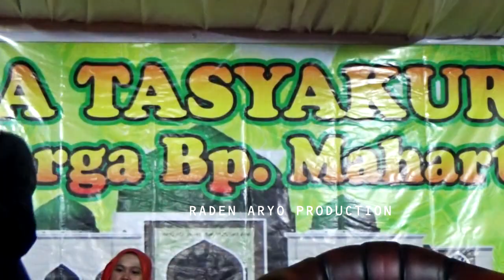Muslim wajib tau..!!! kisah teladan Abu Dujannah | Ustadzah Mumpuni Handayayekti terbaru 2020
Ceramah lucu ngapak bikin ngakak Ustadzah Mumpunu Handayayekti dari gentasari kroya cilacap